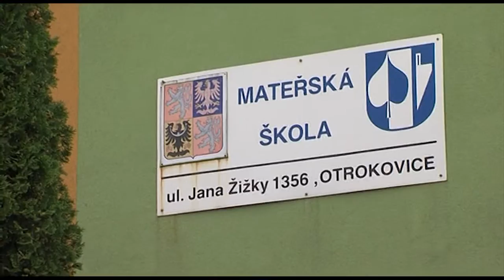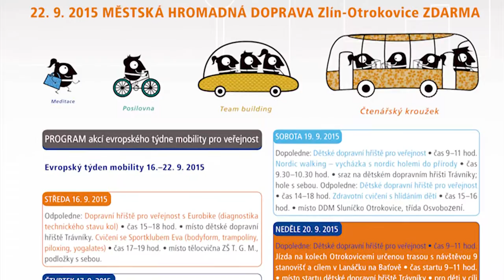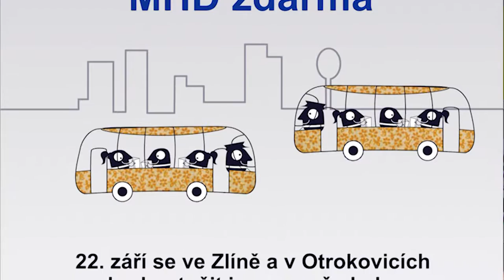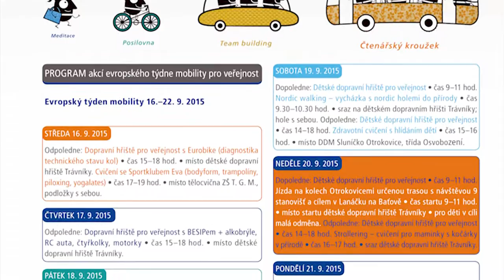Zpravodajství 15. 9. 2015